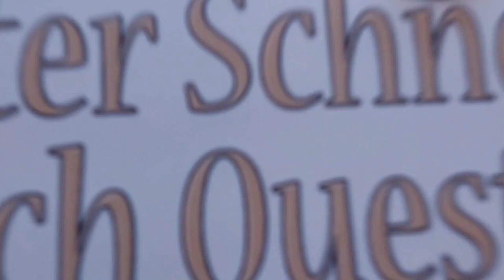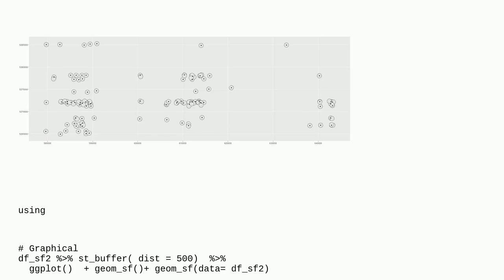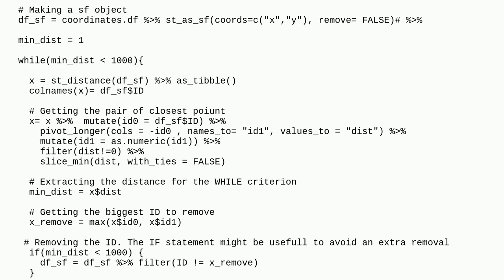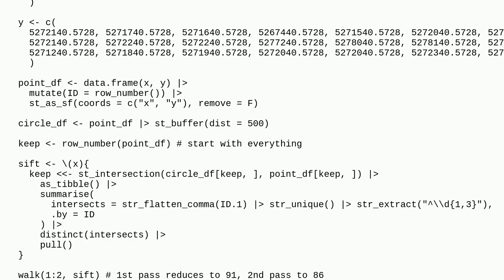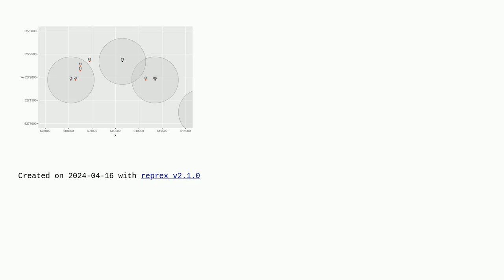Put a radius around locations and identify other locations within that radius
A special thanks goes out to the community

  coordinates r